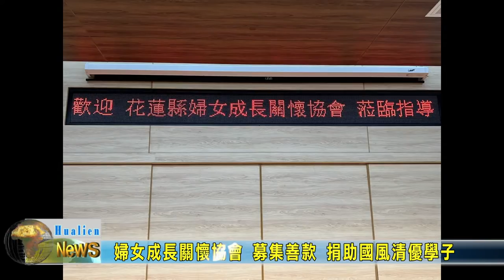20220316 10 婦女成長關懷協會 募集善款 捐助國風清優學子